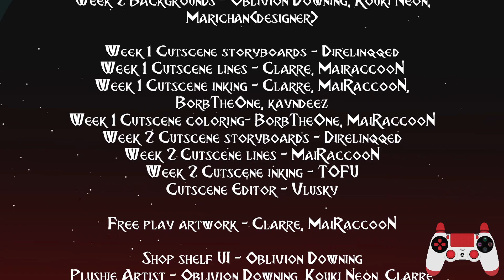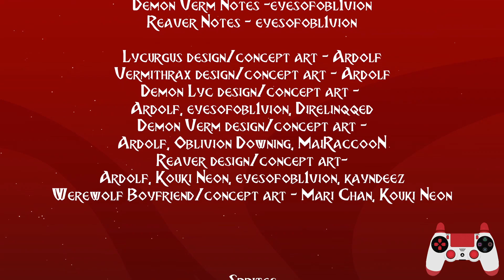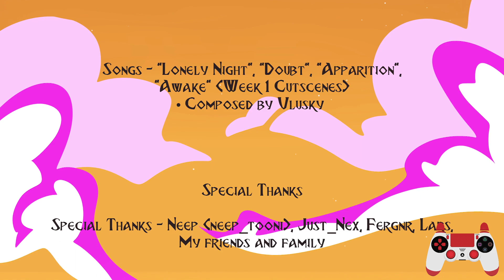FNF: Livid Lycanthrope [EXPERT DIFFICULTY]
Video Requested By @justamodmaker2917
This was alot of fun, even if i played on expert, it was a blast, with a cool story, kinda funny in some areas and overall i was hooked on it, my only complaint was it was way way to short, hehe, i feel like there should of been atleast a wee 3 but its was quite fun and the music was good and chart were fun, i played on standard off video and it was still quite fun :)

Also there was better thumbnails for the video, but i thought it would be funny to have a JOJO reference so deal wit it XD hehe, kidding but is funny though.

Secret Song:
Corruption

Mod Description:
Livid Lycanthrope is a FNF Mod directed by Ardolf, with a team of more than 50 people, you will have to reunite with the long-lost friend as Boyfriend and discover the mystery behind the everlasting curse.

Week 2 features 3 original songs by Ardolf, a voice-acted cutscene and new challenging mechanics. This update also includes 3 extra songs, a shop system, powerups and various changes.

This mod includes:
- 2 main weeks
- A total of 10 playable songs with two difficulties
    - Standard: A difficulty similar to most of the other FNF mods, fun and enjoyable for everyone
    - Expert: A difficulty for people who like to challenge themselves
- Voice-acted cutscenes
- Three original characters - Lycurgus, Vermithrax and...?
- A fresh and new menu UI design

Chapters:
00:00 Week 1
12:49 Week 2
31:04 Varcolac
33:27 Dark Dungeon
35:53 Rainbow Raceway
38:43 Fallen Demon
41:27 Credits